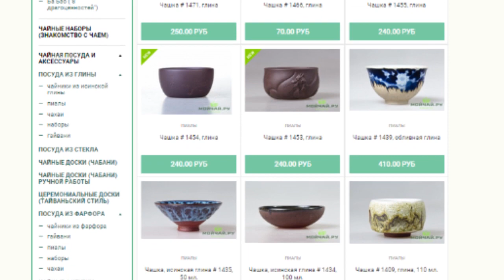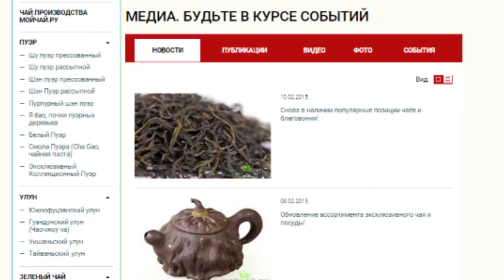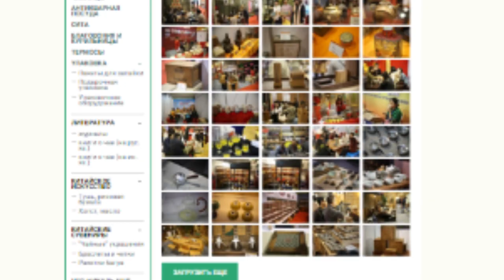Обновленный сайт Moychay.ru